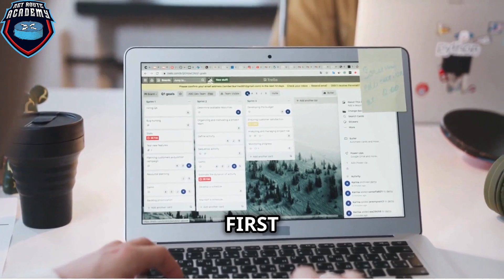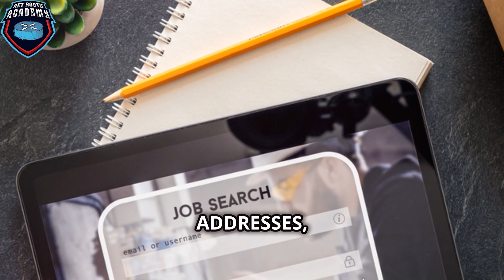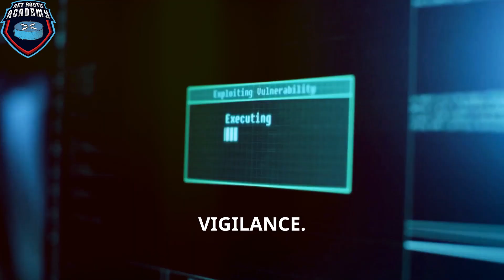Top 5 Data Breaches of 2024! Shocking Cyberattacks on Big Names!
In 2024, several major organizations fell victim to significant data breaches, affecting millions of people worldwide. In this video, we cover five of the most impactful breaches:

1.Trello - 15 million users' data exposed (January 2024)
2.France Travail - 43 million individuals affected (March 2024)
3.Nissan Oceania - Data breach impacting 100,000 people (March 2024)
4.AnyDesk - Production systems compromised (February 2024)
5.Dropbox Sign - Customer and authentication data accessed (May 2024)

These incidents highlight the growing risk of cyberattacks and the critical need for enhanced security measures. Stay informed and learn more about protecting your data!